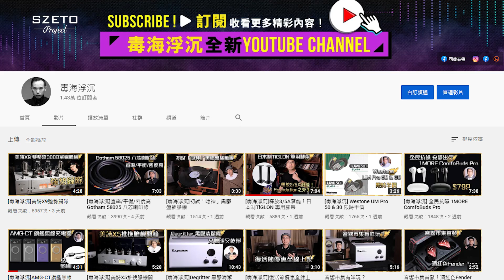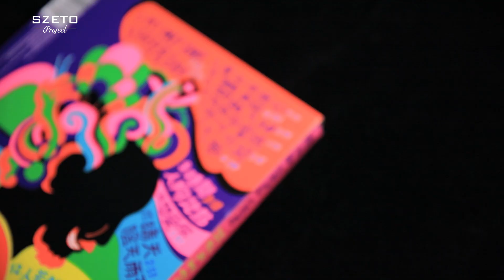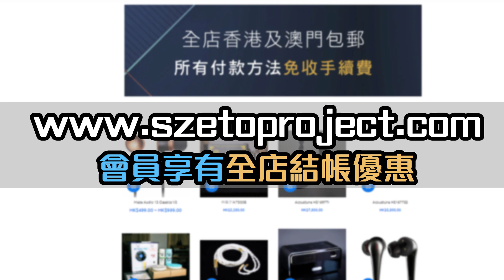[毒海浮沉]鄭中基新碟有咩好炒？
原來好多YouTube嘅觀眾冇follow我Facebook，咁我不如將平時嘅相片post都轉埋做影片，咁更加多人可以睇到。今集講我喺觀塘用正價$139買到鄭中基新碟。